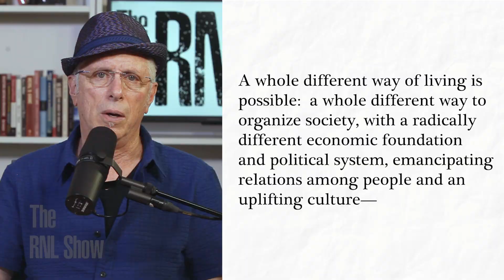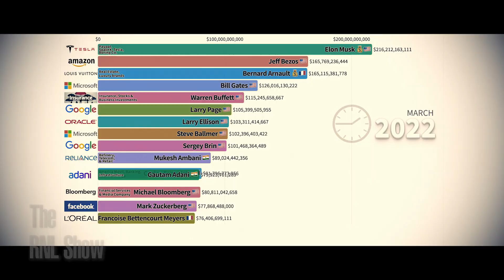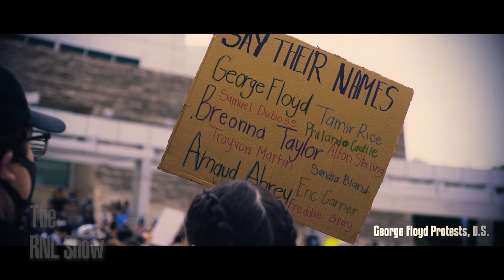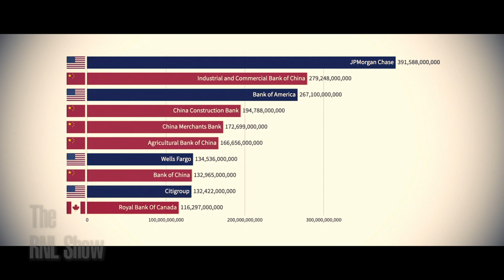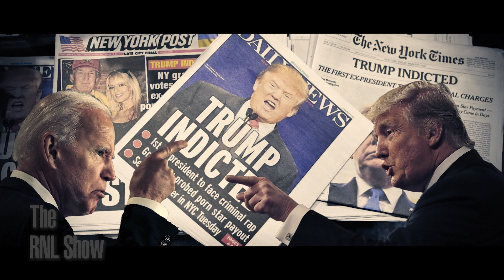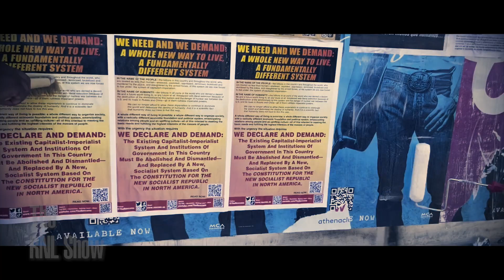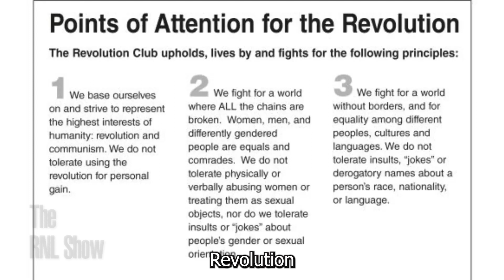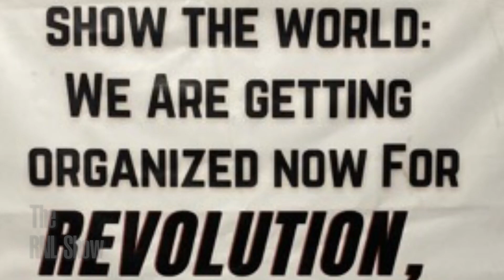EXPLOITATION: What It Is & How To Put An End To It, new from Bob Avakian, and more...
0:00 Andy Zee introduces the main theme of the episode... & speaks on the emancipating revolution and future that the Revcoms are fighting for
6:32 EXPLOITATION: What It Is & How To Put An End To It (written by Bob Avakian; video produced & narrated by The RNL Show Team)
32:04 You've said the U.S. is an empire built on slavery and world-wide plunder. Did you always have this view of America? Bob Avakian answers (an excerpt from The Bob Avakian Interviews)
41:40 Sunsara Taylor talks about why she, along with Rafael Kadaris, have been on a tour called: "Woke" Lunacy vs Real Revolution
44:58 Objective reality, individual experience, empathy, and getting to the root (an excerpt from Q&A following a presentation by Rafael Kadaris on "Woke" Lunacy vs Real Revolution)
51:54 America Was Never Great... Revolution Is the Solution (music video by members of the Revolution Club, Chicago)
55:03 Report on the anti-LGBTQ fascist "parent's rights" rally in LA and the police assault on the counter protesters, including members of the LA Revolution Club
56:48 TikTok by Noche Diaz speaking about the anti-LGBTQ rally in LA... & the need for revolution

RELATED ARTICLES & MEDIA:
EXPLOITATION: WHAT IT IS,
HOW TO PUT AN END TO IT
by Bob Avakian

WE DECLARE AND DEMAND: A WHOLE NEW WAY TO LIVE, A FUNDAMENTALLY DIFFERENT SYSTEM

WE ARE THE REVCOMS (REVOLUTIONARY COMMUNISTS):
WE ARE WORKING FOR A REAL REVOLUTION AND A WHOLE NEW, EMANCIPATING WAY TO LIVE

THE BOB AVAKIAN INTERVIEWS
A RARE APPEARANCE ON THE RNL SHOW

REVOLUTION: MAJOR TURNING POINTS AND RARE OPPORTUNITIES
Or... Why did Lenin talk about World War 1 as a “stage manager” of revolution?...
And why did Mao say, We should thank Japan for invading China?

Constitution for the New Socialist Republic in North America authored by Bob Avakian

Why I Was Protesting for LGBTQ Rights on August 22,
Why I Was Brutalized by the LAPD, and
What We All Need to Do Now
by Lucha Bright